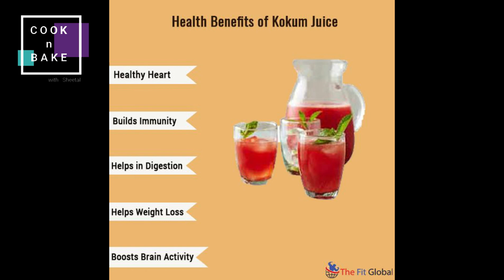कोकम सोडा: The Fresh, Tasty Drink You’ll Want to Drink | How to make Kokam Soda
Refreshing Kokum Lemon Mocktail in this Summer. It is probably the best drink to have in Summer.
Kokum is a fruit that's available in the coastal regions of India. Its very healthy and tasty fruit. Slightly sour. kokum soda is refreshing summer drink...kokum has many medicinal properties. its very simple and easy to make.
This is a popular drink in the konkan region